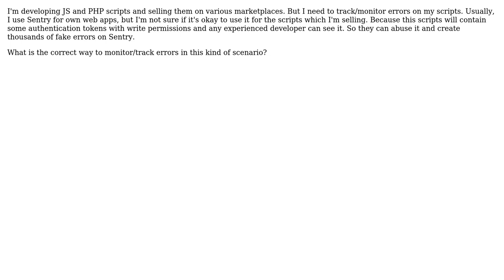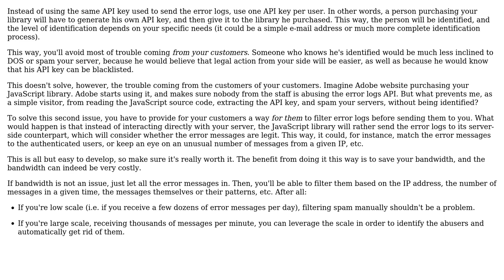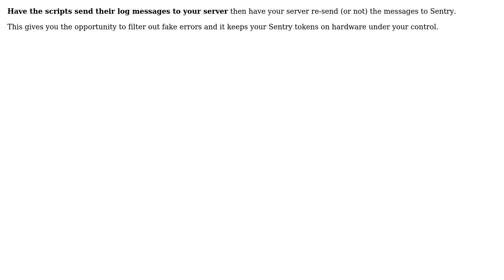Software Engineering: Error Monitoring On The Apps Which I'm Selling (2 Solutions!!)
Software Engineering: Error Monitoring On The Apps Which I'm Selling

With thanks & praise to God, and with thanks to the many people who have made this project possible! | Content (except music & images) licensed under CC BY-SA | Music | Images & others | With thanks to user Eray user Dan Pichelman user Arseni Mourzenko and the Stack Exchange Network Trademarks are property of their respective owners. You are responsible for your own actions.